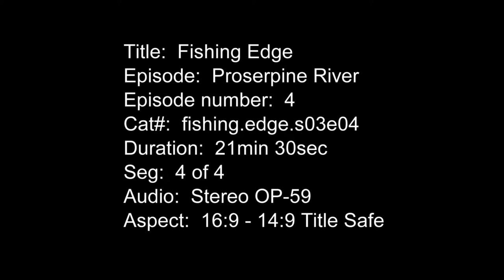Fishing Edge episode - Estuary Live Baiting Far North Queensland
Lee catches up with Dan Grech to go live baiting in the Proserpine River in FNQ chasing threadfin salmon and barramundi.